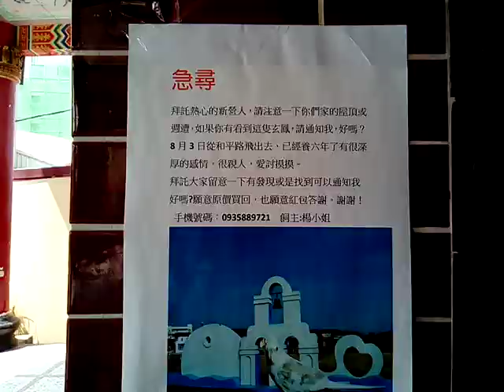VID 20190319 111506請協尋一隻玄鳳鳥